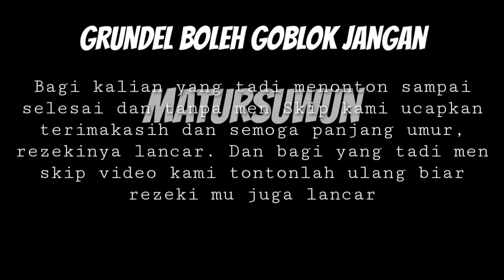GRUNDEL CHANEL part 4 Mancing Keributan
Bismillahirrahmanirrahim dengan segala puji dan syukur atas nikmat Tuhan yang Maha Esa🙏
•Kami persembahkan konten resmi kami yang bergenre Komedi.
•Semoga terhibur dan lucu nek mboten lucu kami mohon tertawalah pliisss wkwk

In Frame:
•Ari Kenteng :

Kameramen:
•Dedi Cino :

•KALAU ADA YANG KURANG DARI CHANEL/VIDEO KAMI SILAHKAN BERKOMENTAR KARENA KOMENTAR PANJENENGAN SANGAT BERHARGA✓✓✓

•GRUNDEL OLEH GOBLOK JANGAN✓✓